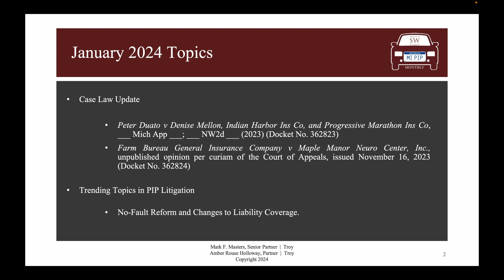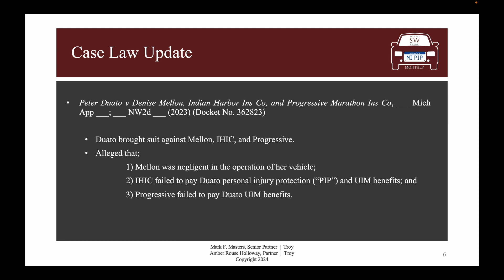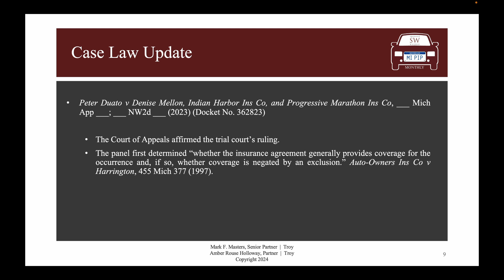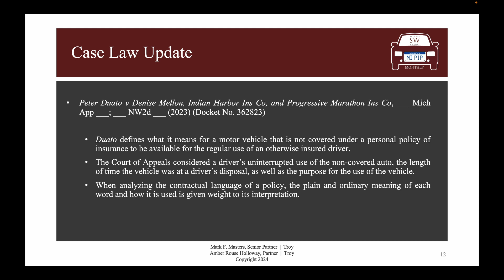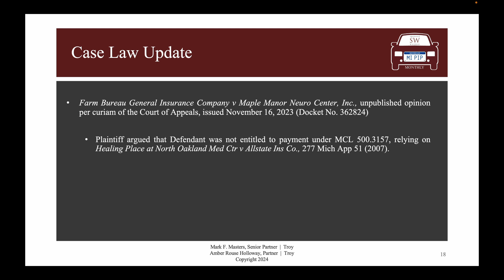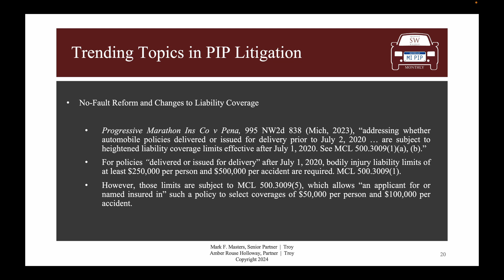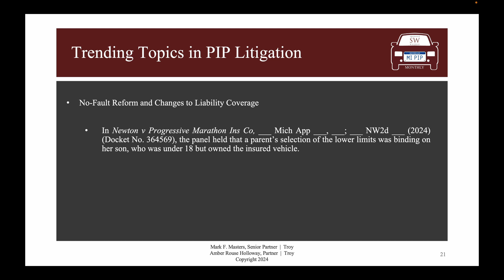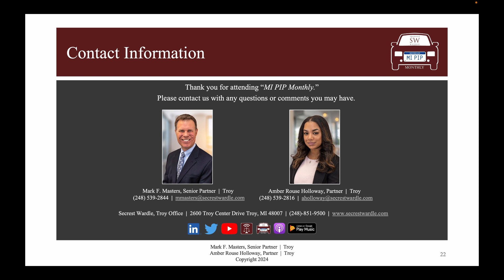Secrest Wardle MI PIP Monthly January 2024 Update